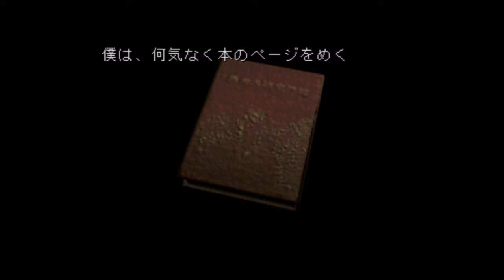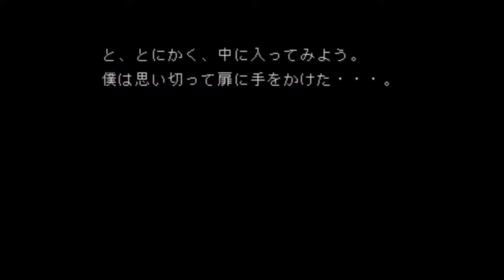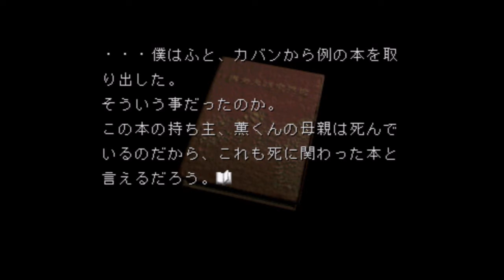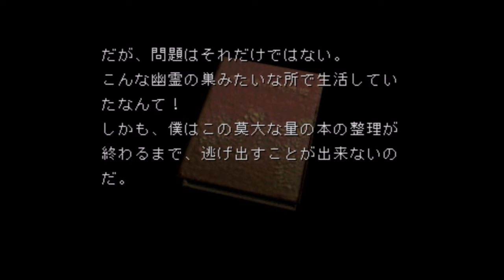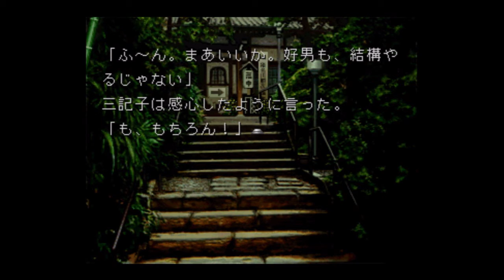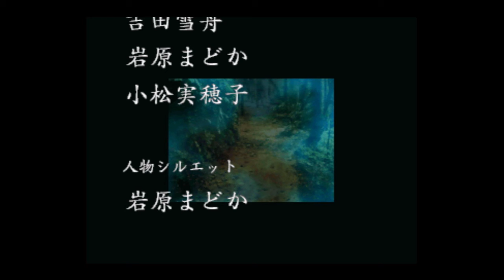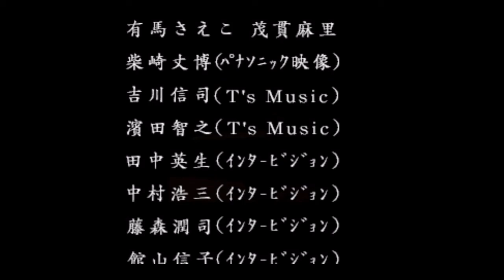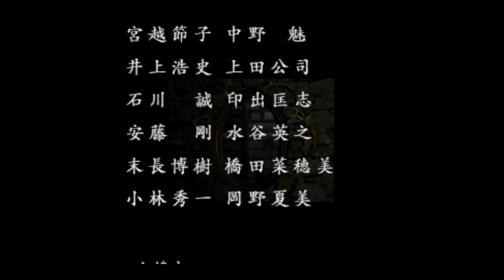赤川次郎 夜想曲 第1話 1巻 真実の行方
夜想曲

発売元　　ビクターインタラクティヴソフトウェア
　　　　　現　マーベラス エンターテインメント
開発元　　チームクレイズ
対応機種　プレイステーション（アーカイヴス）

1998．2010　赤川次郎
1998　Victor  Interactive Software Inc.
2010    Marvelous Entertainment Inc.